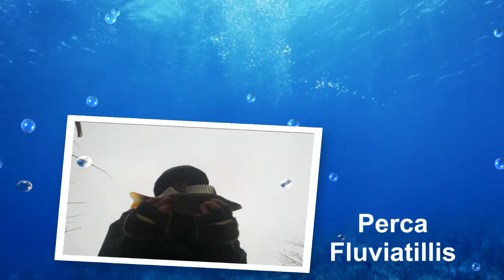Moje ryby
Udostępniony plik wideo użytkownika hubertraziel1979.